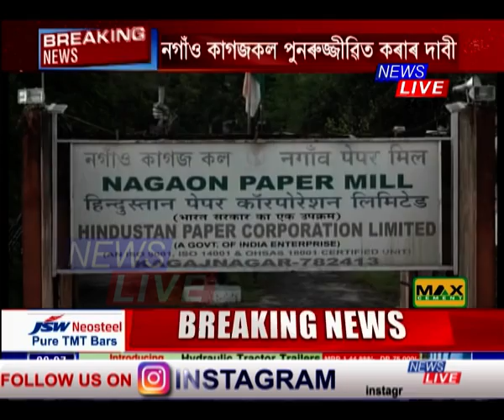জাগীৰোডৰ নগাঁও কাগজকল পুনৰুজ্জীৱিত কৰাৰ দাবীত কাগজকল কৰ্মচাৰীৰ সহযোগত মৰিগাওঁ আছুৰ প্ৰতিবাদ।